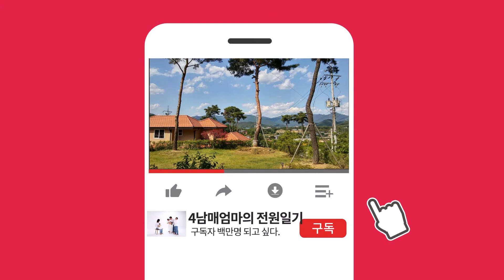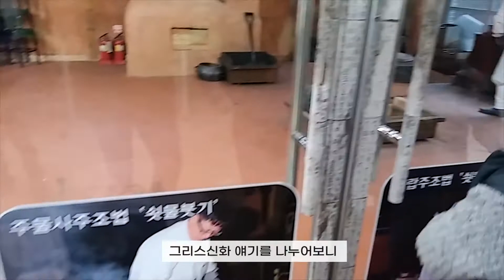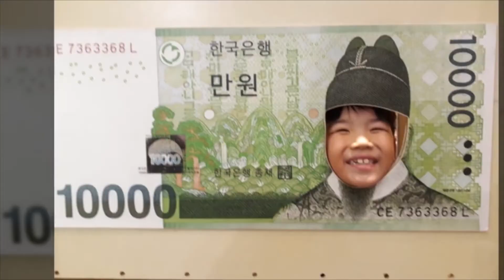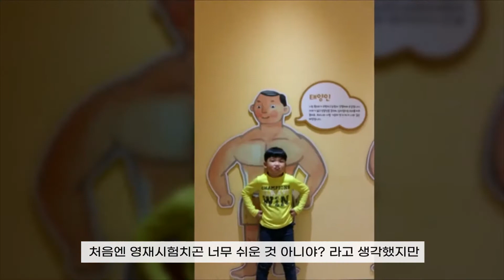Sub) 거북이 아이도 척척박사 될 수 있어요~!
말이 많이 늦은 아이였지만 꾸준한 독서를 통해
척척박사가 된 아이의 독서방법 2편입니다.

#. 배경음악은 저희 가족의 소중한 이웃과 함께 하고 있습니다.
곡        명:누나 뛰어
아티스트:원정애
YouTube 라이센스 제공자-원유뮤직팩토리